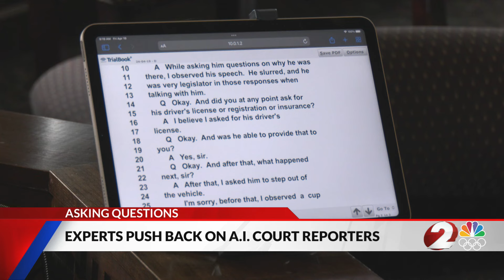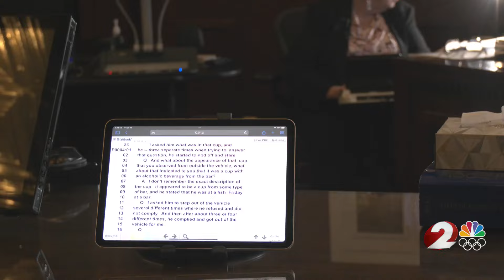Court reporters warn against use of AI: "Freedom is on the line"